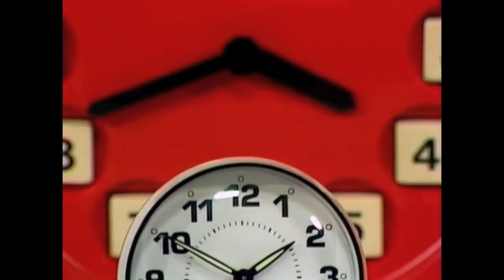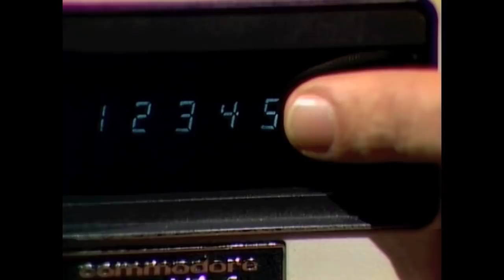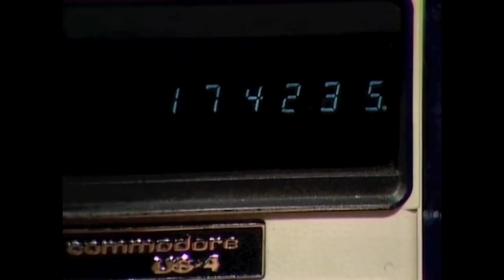Tricky Numerals: Your Number's Up!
When numerals 0 to 9 are written down in order, the logical sequence  is 1,2,3,4 . . . etc.  But Deane claims there are two alternative sequences.  He tells you one of them, but you will have to work out the other one -- and then send a reply to share your solution with other viewers. Notice that Deane is using an ancient Commodore calculator which was made around 1973 and cost $120 !!  The segment was recorded in 1982.